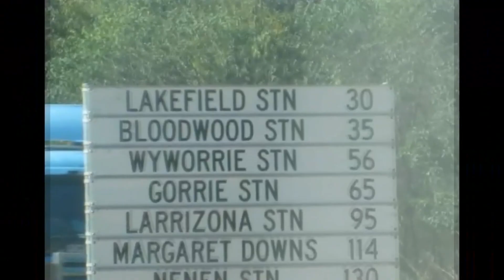Indonesia - Australia Business Week Gala Dinner Video 2017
Credit Video: POD Chocolate, Austrade, NTCA Indonesia Australia Pastoral Program, West Australia  Ballet, BalletID